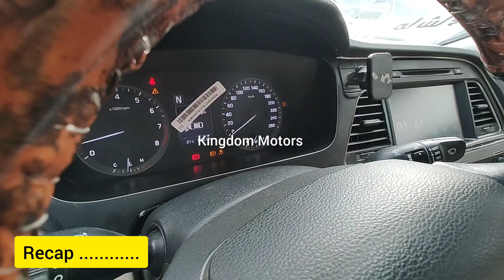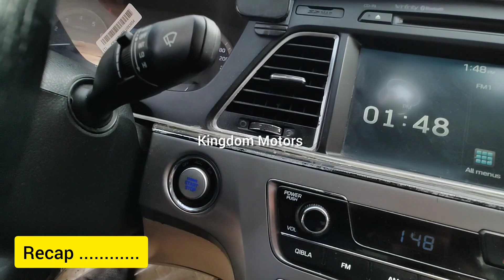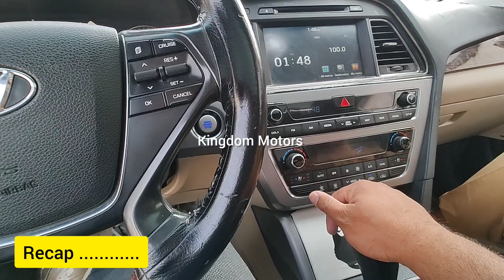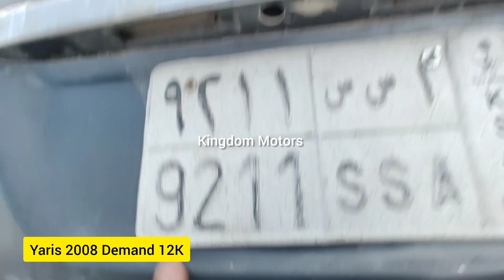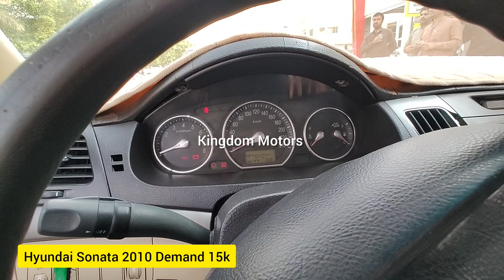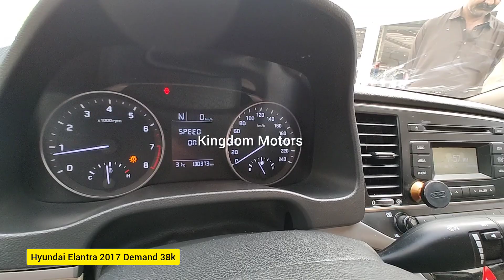Low Budget Used Cars Friday Market | Friday Used Cars Market Saudi Arabia | گاڑیوں کا جمعہ بازار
Friday Second Hand car

Car Market Update 2023 For Used  Vehicle's
Friday Used Cars Market  In Riyadh city biggest cars market in gulf region , I visit there in Friday 24 November  2023 & try to show most of used cars and low price and average rate cars in this video, any one like contact my personal number or Whatsapp call me 24/7 or Whatsapp me any time

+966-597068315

This used cars market we can buy all kind of cars from 4000SR to upto 90000SR
Used cars for sale in Saudi Arabia Riyadh city , very famous and big car market where model of used or new cars , can buy used cheap price cars like Toyota Camry , Toyota Yaris, Toyota RAV4 , Lexus , Hyundai Accent , Hyundai Sonata , Hyundai Tucson, Honda Accord , Land Cruiser, Prado , Suzuki , Chevrolet, KIA , Ford ,

Location

2nd hand cars in riyadh